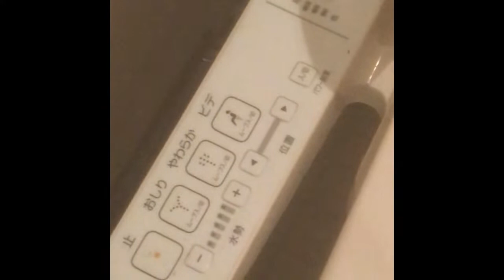Walking the Nakasendo Way The Wrong Way....Tsumago to Magome Feb 2019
Join us on our travels from the ancient post town of Tsumago to Magome on the Nakasendo Way. Most people walk from Magome to Tsumago which is mostly downhill, but we went uphill most of the way from Tsumago to Magome ! It was amazing still and found that Tsumago was super quiet and such a cosy town to stay in. loved, loved, loved its ancient feeling.